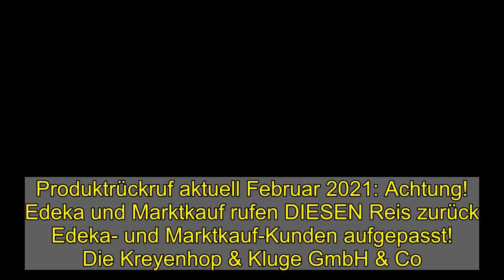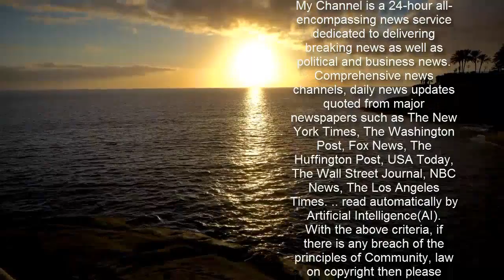Produktrückruf aktuell Februar 2021: Achtung! Edeka und Marktkauf rufen DIESEN Reis zurück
Produktrückruf aktuell Februar 2021: Achtung! Edeka und Marktkauf rufen DIESEN Reis zurück Edeka- und Marktkauf-Kunden aufgepasst! Die Kreyenhop & Kluge GmbH & Co. KG warnt aktuell vor einem Reis-Produkt und ruft dieses zurück. Demnach ist der Sushi-Reis mit Glassplittern verunreinigt. DIESER Artikel ist vom Rückruf betroffen.   Wegen einer möglichen Verunreinigung von Sushi-Reis mit Glas hat die Firma Kreyenhop & Kluge in Oyten bei Verden (Niedersachsen) einen Rückruf gestartet. Der Artikel sei bundesweit vorwiegend bei Edeka und Marktkauf angeboten worden.  Produktrückruf im Februar 2021: Edeka und Marktkauf rufen Sushi-Reis zurück  Aus Gründen des vorbeugenden Verbraucherschutzes" sei "Mìng Chú Sushi-Reis" in der 500-Gramm-Packung allein mit dem Mindesthaltbarkeitsdatum 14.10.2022 betroffen, teilte das Unternehmen am Dienstagabend weiter mit. Es könne "nicht ausgeschlossen werden, dass sich Glasstücke in einzelnen Sushi-Reis-Packungen befinden".  Reis-Rückruf aktuell: Edeka- und Marktkauf-Kunden bekommen Geld zurück  Die betroffene Ware wurde "vorsorglich aus dem Verkauf genommen". Käufer könnten das Produkt gegen Erstattung des Kaufpreises auch ohne Vorlage des Kassenbons in den jeweiligen Geschäften zurückgeben. Andere Produkte des Herstellers sind von dem Rückruf nicht betroffen. Sollten Sie Fragen zum Reis-Rückruf haben, können Sie sich an den Kundenservice unter der kostenfreien Rufnummer 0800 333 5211 (von Montag bis Sonntag von 8 bis 20 Uhr) oder per E-Mail wenden.   Reis-Rückruf bei Edeka und Marktkauf - Gesundheitsgefahr durch Glassplitter!   Durch die Glassplitter in dem Sushi-Reis besteht eine Verletzungsgefahr für die Kunden. Glassplitter können zu Verletzungen im Mund- und Rachenraum sowie im schlimmsten Fall zu inneren Blutungen führen führen.   Folgen Sie News.de schon bei Facebook und YouTube? Hier finden Sie brandheiße News, aktuelle Videos, tolle Gewinnspiele und den direkten Draht zur Redaktion. fka/loc/